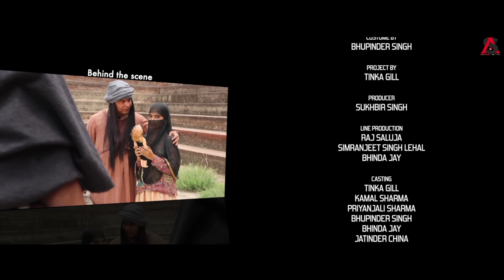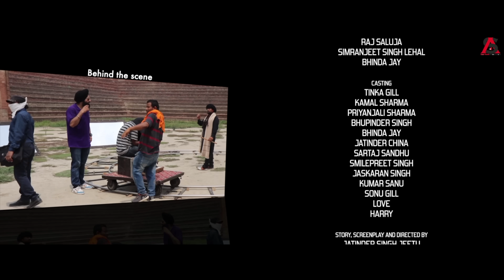Aadmi | Video Song | Aps Tinka Gill | New Punjabi Song 2020 | Saa Music Production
Saa Music production presenting to you latest punjabi song "Aadmi" by Aps Tinka Gill.

Credits
Song - Aadmi
Singer - Aps Tinka Gill
Lyrics - Sonu Sirah
Shahir - Daya Singh
Music - Daljit Singh
Producer - Sukhbir Singh
A Film By - Jatinder Singh Jeetu
Design By - Creative Arts
Label - Saa Music Production
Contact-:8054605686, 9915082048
online Promotion-Saa Music Production
Available On